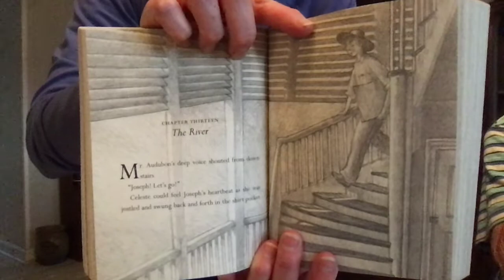A Nest for Celeste-Chapter 13: The River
Words and illustrations by Henry Cole
Read with special permission from HarperCollins Publishers. Thank you!
Read by the amazing Mrs. Ritter, Ms. Ritter's momma. Thank you!